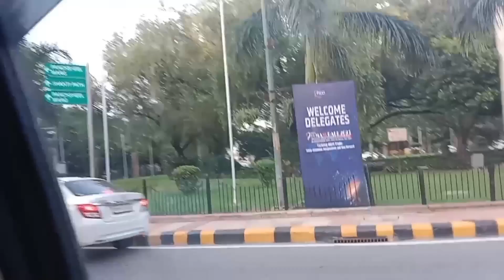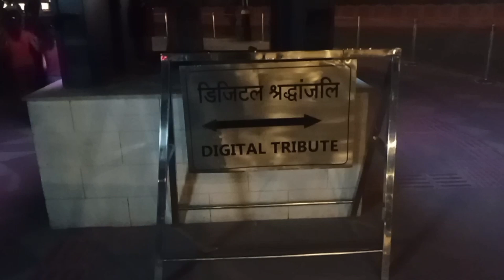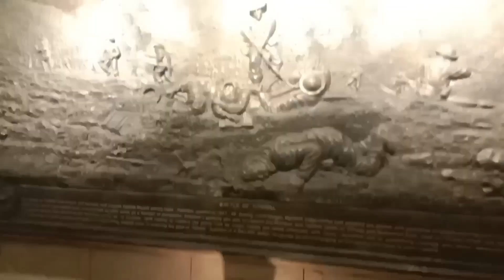India Gate In New Delhi || Rashtrapati Bhavan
The India gate is a war memorial located near the
kartavya pathon the  eastern edge of the "ceremonial axis "of  New delhi formerly called Rajpath.